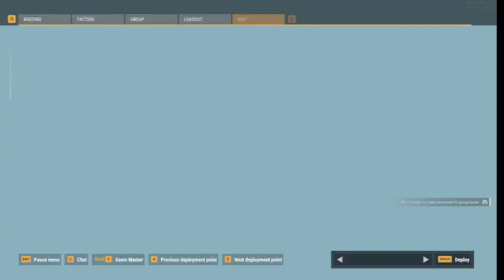Arma Reforger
Arma Reforger testing a new map, with shity ai, the ai still needs lots of work,